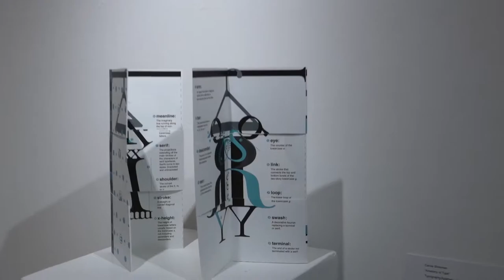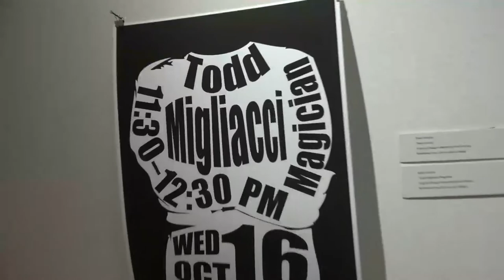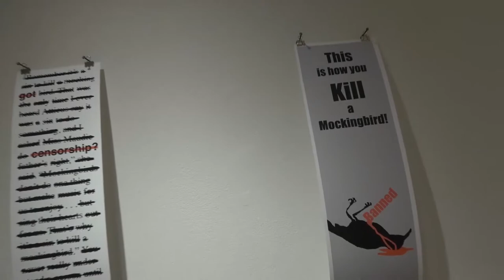Community College Art Show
UIU Art Dept. showcases community college students with a show at the Bing Davis Art Gallery in Fayette, Iowa.